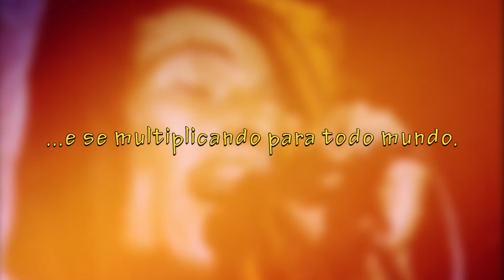BOB MARLEY FILME ZERO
Bob Marley fez história e sua música está na boca do mundo. O projeto Filme Zero, maior acervo de reggae em audiovisual do Brasil, selecionou um pouco de seus doze anos de documentação apenas com bandas e músicos tocando as músicas de Marley, para todos admiradores do reggae.

idealização: Renato Moraes por Filme Zero/reggae